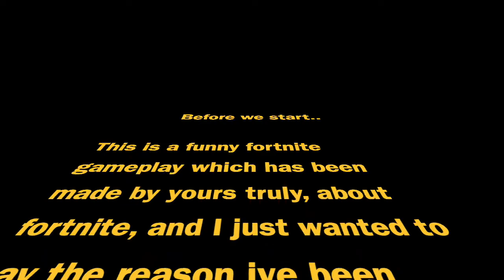fUnNy fOrTnIte gAmEpLaY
this is just me playing fortnite. and making it funny, enjoy!

(btw new Minecraft series video coming on Thursday)